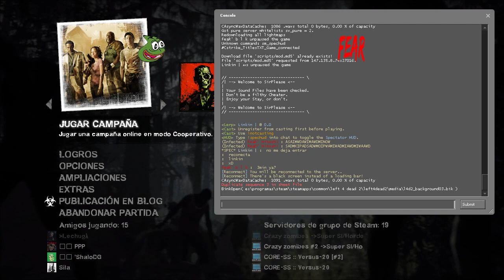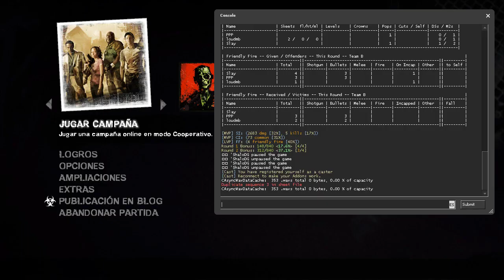L4D2 | Copa Latinoamericana 2019 | Team FeaR vs Pepega | Winners Bracket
▼Cuenta de Steam

▼Juego (L4D2) en Steam (Original).

▼Mi PC
-Procesador: i5 3470k 3.20Ghz
-Tarjeta gráfica: GiGABYTE GTX 660 /2GB
-Memoria Ram (4GB*2) HyperX 1600Mhz
-Placa Madre: ASUS P8H61-M LX3 R2.0